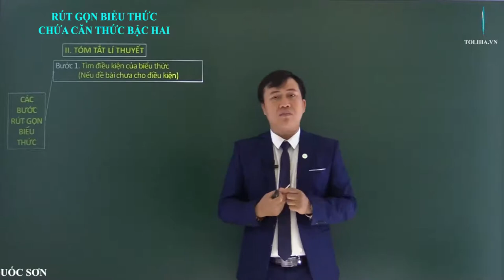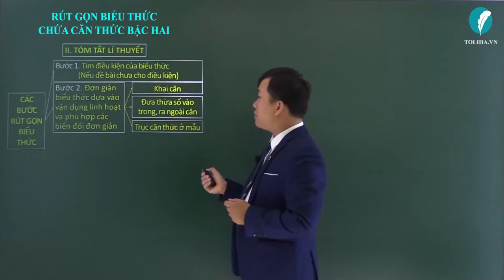Rút gọn biểu thức chứa căn thức bậc hai - Căn bậc hai, căn bậc 3 - Toán 9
RÚT GỌN BIỂU THỨC CHỨA CĂN THỨC BẬC HAI

PHƯƠNG PHÁP
Bước 1. Tìm điều kiện của biểu thức
(Nếu đề bài chưa cho điều kiện)
Bước 2. Đơn giản biểu thức dựa vào vận dụng linh hoạt và phù hợp các biến đổi đơn giản
Khai căn
Đưa thừa số vào trong, ra ngoài căn
Trục căn thức ở mẫu
Bước 3. Phân tích đa thức thành nhân tử các mẫu thức, từ đó tìm mẫu thức chung
Bước 4. Quy đồng mẫu thức
Bước 5. Tính và rút gọn